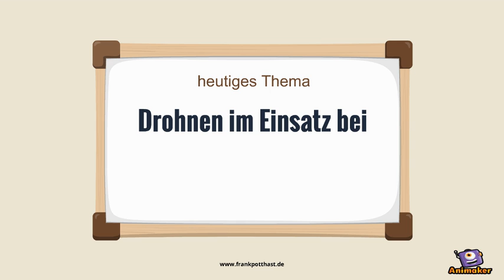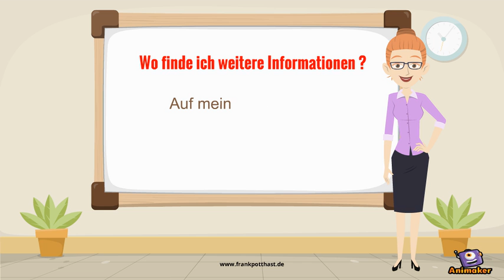Drohnen im Einsatz bei der Sicherheitsbranche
als kurze Einführung in das Thema: Der primäre Einsatz von Drohnen in der Sicherheitsbranche